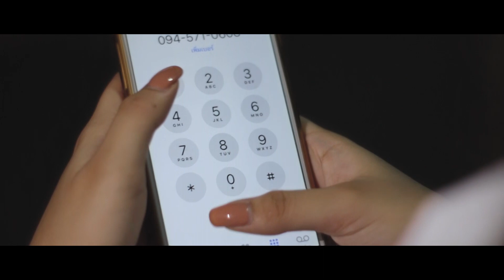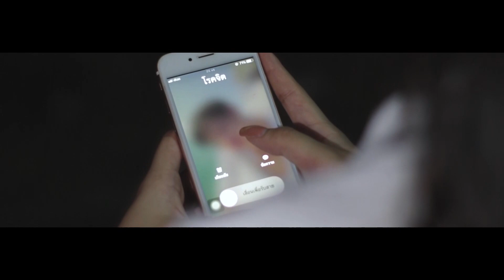CMM KMUTT - Phone